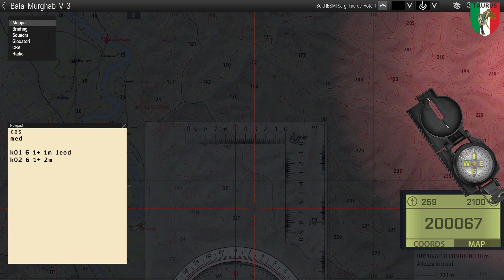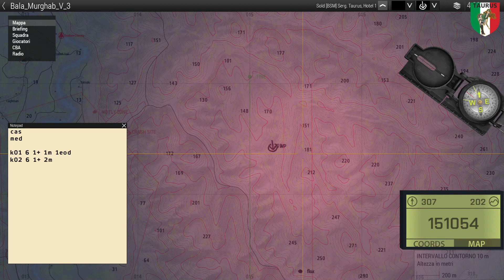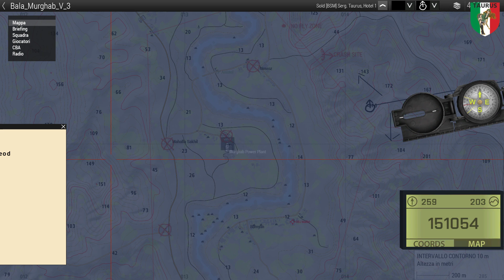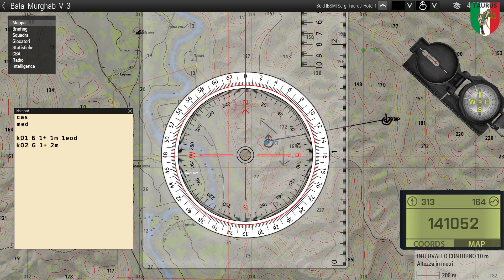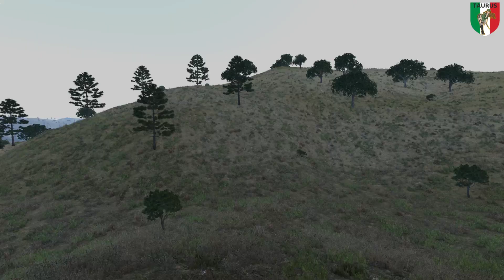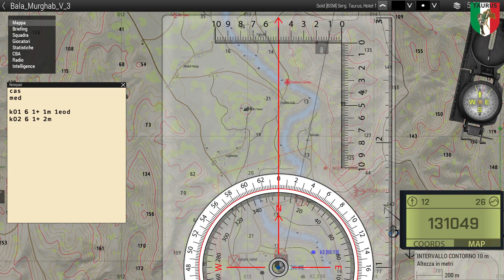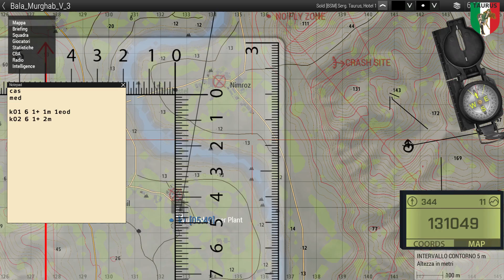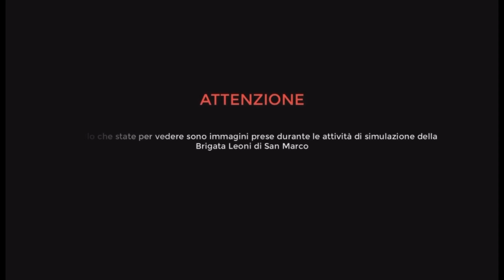! LIVE ! LIVE ! Arma 3 - Taurus Gaming ITA